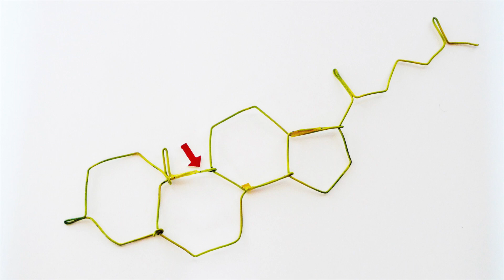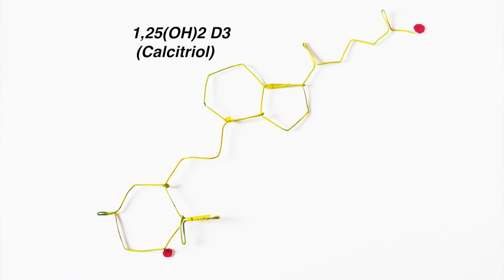Vitamin D3 Covid and India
The images coming out of India since April 2021 have been truly shocking - hospitals in many big cities have been overwhelmed with patients, often young, sick and dying from Covid-19. Pictures of funeral pyres of Hindu mass cremations, on an unprecedented scale, will surely live on as icons of the coronavirus chimera SARS-CoV-2, and the global Covid-19 disaster it was allowed to cause. Professor Anderson lives in Italy, and since March 2020 has argued that doctors, scientists, and governments have negligently and simplistically ignored the parallel pandemic of deficiency of vitamin D3, the ‘sunshine vitamin’. He and his book's co-author Dr David Grimes believe this has grossly magnified the consequent danger, and that this is now being compounded by the roll-out of untested and unlicensed nucleic acid (RNA and DNA) ‘vaccines’, to the young and even to pregnant women, who are not at risk of Covid-19. (Book title 'Vitamin D deficiency and Covid-19...Its central role in the world pandemic' , ISBN 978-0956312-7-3 : see end image)

Vitamin D3 is inexpensive and readily available across pharmacy counters in Italy, and David is now working with colleagues in India to fight the virus with vitamin D supplements. In this film he explains with simple chicken-wire models, the formation of vitamin D3 from the action of UVB radiation on the skin, and how and why 90% of the population of India is D-deficient. He and colleagues in BAPIO (the British Association of Physicians of Indian Origin) and the UK’s Immunity Institute have now linked up with Dr Omesh Bharti, and with Professor Jugal Kishore of New Delhi’s Safdarjung Hospital. He has sent supplies of 100,000 Unit vials of D3 as well as boxes of capsules of Calcifediol, the blood storage form, sufficient for nearly 2000 sick patients at Safdarjung hospital. Professor Kishore speaks enthusiastically on this short film of the obvious benefits in terms of recovery, and prevention.  In India, one vial of 600,000 units of D3 for oral or intramuscular administration, which is 100% safe, provides D-repletion for 6 months, and costs a mere one US dollar! Little wonder the illegal 'vaccine' rollout has to go on with eyes shut to nature's obvious safe solution!

David Anderson is grateful to his film-maker son Bruce, for his expert help producing and editing this short film.